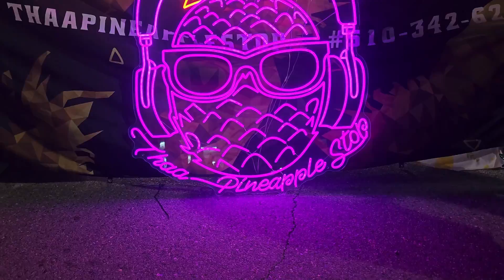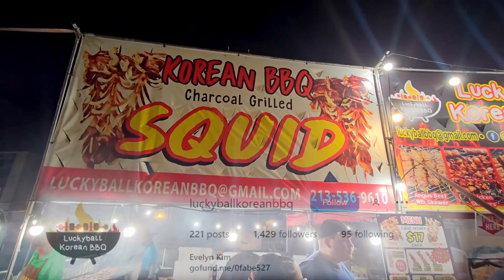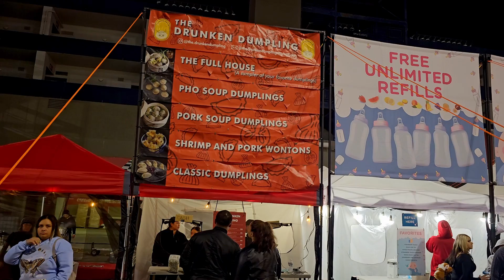Las Vegas FoodieLand Night Market 2023 !! TOP 5 THINGS I ATE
Its that time if the year again. Food Festival Season in Las Vegas. Tonight, we are going to do the Foodie Land Night Market Festival in Las Vegas at the Las Vegas Motor Speedway. We're looking for all the incredible food foodie land 2023 has to offer. Normally, foodie land  Takes place around California in Sacramento,  Berkeley, San Mateo Los Angeles and in other cities in southern Cali., But they have decided to hit the road and travel to Vegas to Serve it up hot in the Nevada Desert. The Night market is set for 2 weekends and serves everything from bone marrow to Tacos and features unique foods from around the world. These are also games and music for the family.

Im out here looking for the top 5 Foods at this years Foodie Land. Come explore this Food paradise with me

great american foodie fest,foodie fest las vegas,great american foodie fest las vegas,las vegas news,las vegas foodie,las vegas food trucks,local news

This video is about las vegas, the las vegas strip and las vegas news. Specifically las vegas 2023. This pertains to las vegas reopen or recently. las vegas changes constantly and I wanted to create a las vegas vlog around  things to do in las vegas that also features las vegas tips. Most of what this channel will cover is las vegas restaurants and las vegas travel. Overall, welcome to my vegas vlog. We will be diving into what happens and what you can find on the vegas strip and more specifically vegas 2023. This is going to include las vegas buffets, las vegas update, las vegas hotels, las vegas casinos and all around a las vegas travel guide. This content should prove to be useful if you plan to visit the las vegas strip 2023.Alot of las vegas vloggers tend to show some of the elements of what to do in las vegas. On this channel we want to consistanly show las vegas top stories and dive into las vegas headlines. Whether that be about las vegas pools, las vegas bars or generally what's happening las vegas. News in las vegas is our specialty. I've recieved alot of questions about vegas buffets, resorts world las vegas and tips for las vegas. Others have asked for las vegas travel tips. Please share your interests about las vegas and what you would like to know or see regarding things to do las vegas or las vegas reopening update in the comment section, so that we can best serve you. This can be about best restaurants in las vegas nevada, las vegas strip tours, las vegas mistakes, news, las vegas things to do, bacchanal buffet las vegas, las vegas eats, las vegas food or best hotels/ casinos to stay at on and off of the Vegas Strip. Please keep in mind that we really love the food scene here and will primarily be looking at the best vegas food, best vegas eats, and las vegas bbq. For travel, we like to look at las vegas tour 2023. Recently Vegas just added the virgin hotel las vegas. Another main destionation is downtown las vegas which is a cool area to explore when tourist or travelers are visiting las vegas. The big thing currently is las vegas is open right now. We started showing vegas tips 2020 and currently have been asked "is las vegas open 2023" or "should we visit las vegas 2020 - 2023". The answer is yes, as long as you are ok with the few restrictions in place. We will also dive into how to budget las vegas/ how to do las vegas on a budget, vegas hacks, vegas cheap and vegas eats. best vegas, vegas bbq, It's possible that we'll follow some articles from fox5vegas or channel 13 news if they have big information pertaining to the meta of Vegas. look forward to a view of freemont street 2023. But yes, this las vegas vlogger will teach you things to do in las vegas and  What las vegas casinos you should stay at on your next trip. Thanks again for checking out our channel and we wish you much health, wealth, happiness and love along your own journey. Safe travels.